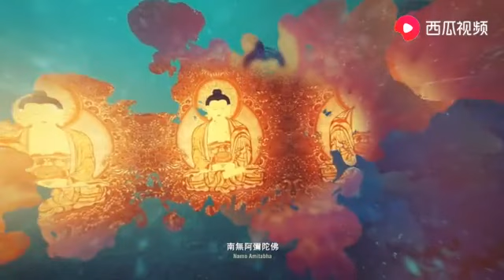Namo Amituofo Chant Praying for World Peace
🙏 Namo Amituofo🙏